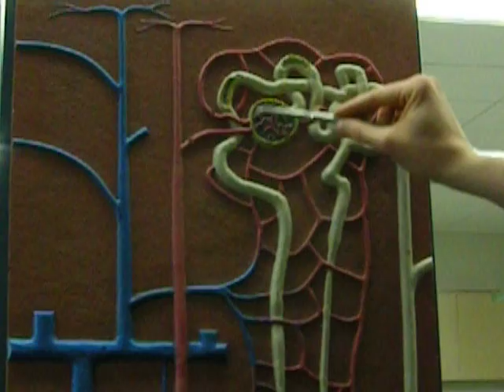Nephron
A detailed description of the blood flow to and from the nephron. This video also includes an explination of the different anatomical components of the nephron itself.